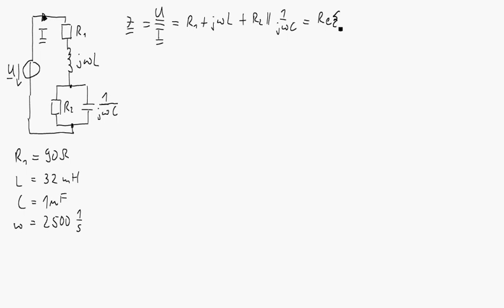Lösungsidee und typische Fehler für Aufgabe 3 (komplexe Rechnung) der GET-LK vom 06.06.2019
In diesem Video wird der grobe Lösungsweg von Aufgabe 3 (komplexe Rechnung) der Leistungskontrolle "Grundlagen der Elektrotechnik" vom 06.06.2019 vorgestellt. Außerdem wird kurz auf die typischen Fehler eingegangen.